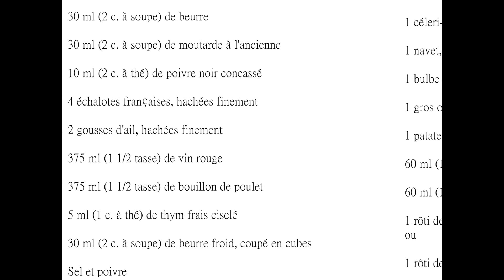Recette Délicieux Rôti de Chevreuil